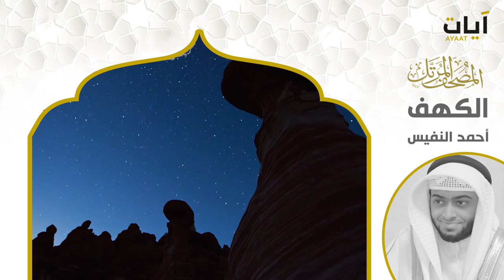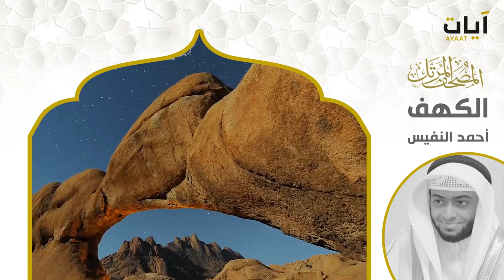سورة الكهف بصوت الشيخ أحمد النفيس